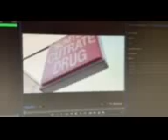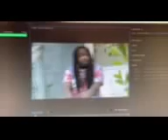sneak Peak tyeks need this video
mike vee made it shot video in sumter sc to tyeks song need this off the cancerous  album on all platforms Amazon spotify and ect